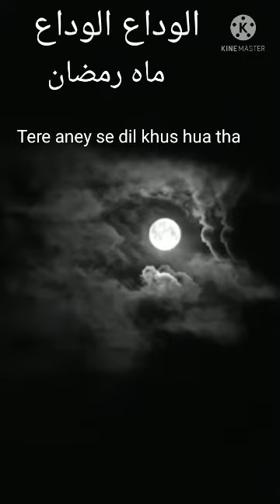alvida alvida#video#aftabahmed relax naat ramadan#